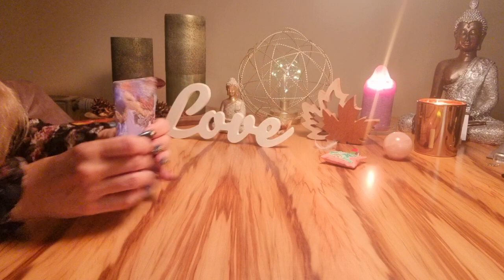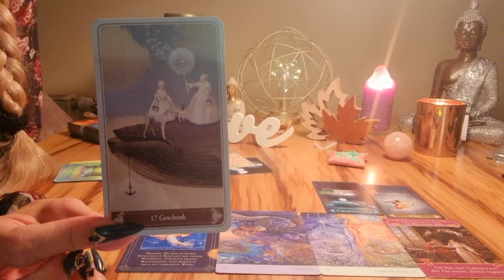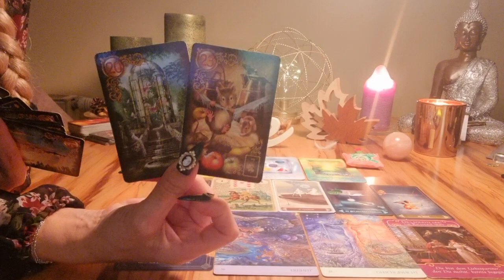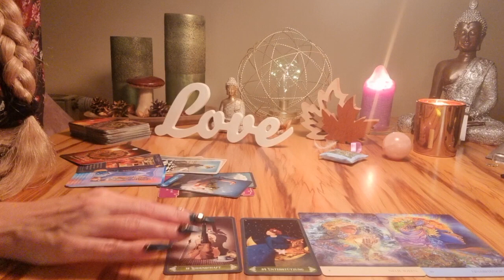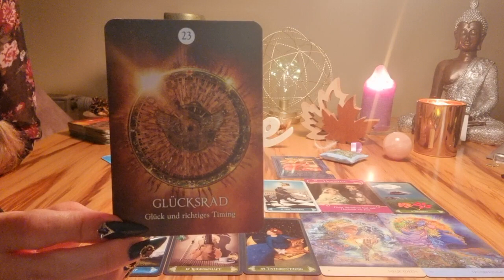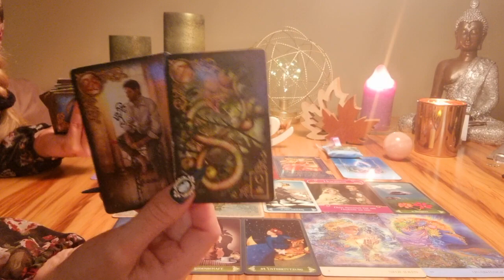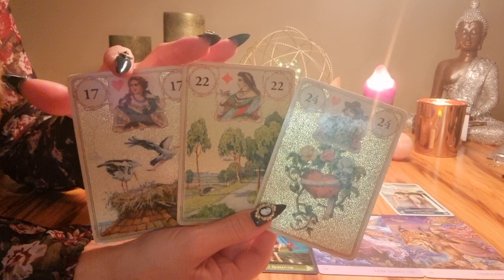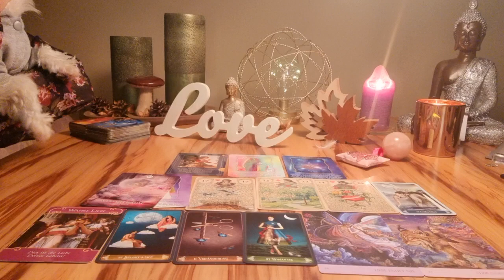🎀 "Wo in Deinen LEBEN wirst DU AUFBLÜHEN...?" 🎀 DU bist eine MUSE! Ein LICHT🌟STERN begleitet DICH ~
Ich wünsche Euch vom Herzen ganz viel Freude mit Deinen 🌟 ORAKEL WO BLÜHST DU AUF ? 🌟

kostenlosen Videos! 😘

Karin Hajdinyak

Raiffeisenbank PÖLLAU-BIRKFELD
IBAN: AT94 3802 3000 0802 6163
BIC: RZSTAT2G023

WICHTIG !